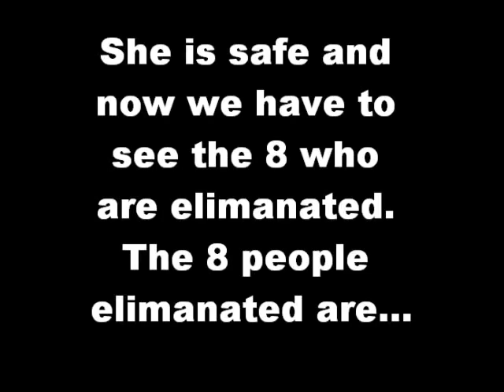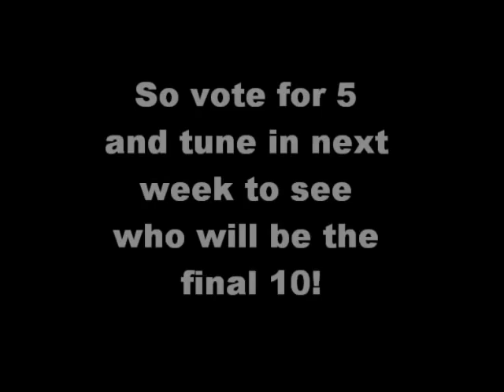The Best Survivor Girl Round 10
I have gathered all the survivor girls and only 12 remain. vote for 5 of these 12 people that are left. they are.

Elisabeth
Stephanie
Jenn
Cirie
Parvati is safe
Amanda
Sugar
Sydney
Liz
Kelly
Shambo
Natalie